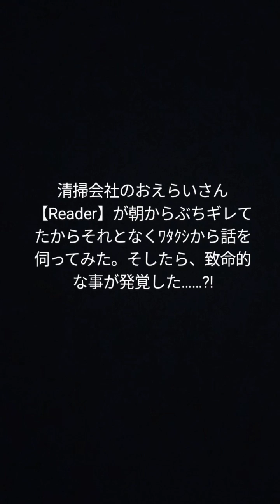朝からテンションがだだ下がりの1日になってしまった······。仕事がやり辛かったです····。（2024·6/7 配信分）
"ある方"が朝から声を大にして、ブチ💢キレててある従業員に対して野次を飛ばしていたので、落ち着いてから、どんな状況だったのか原因を確かめる為に その"💢ってた方"に話を伺ってみた。
それは何故かと言うと、最近その方達と連携して仕事の段取りを進めているので、仕事がやり辛くなるのを防がなければならないからである 。